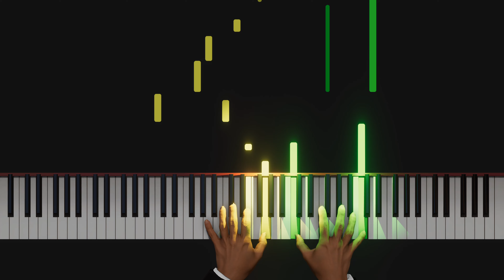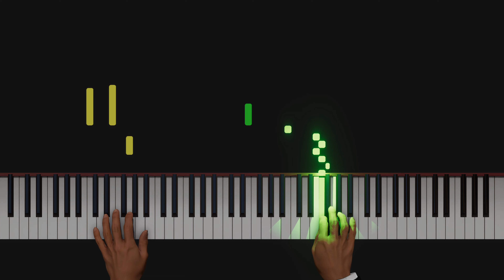The Roost Super Smash Ultimate Edition(Nintendo) - Piano Cover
This was a recommendation from one of our views who commented on a video about The Roost Super Smash Ultimate Edition I thought that was a great idea and, so here I present to you The Roost Super Smash Ultimate Edition. If you want any music that you like to be a Music Effect video please comment what it is and I shall try to see if I can do it.